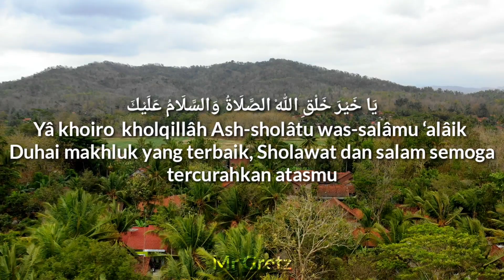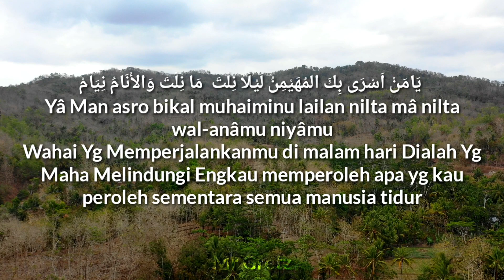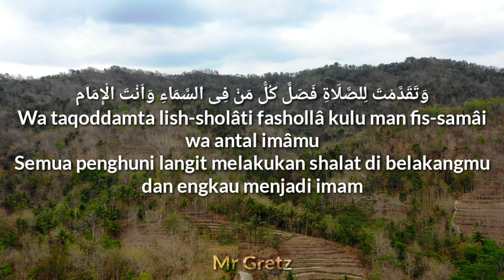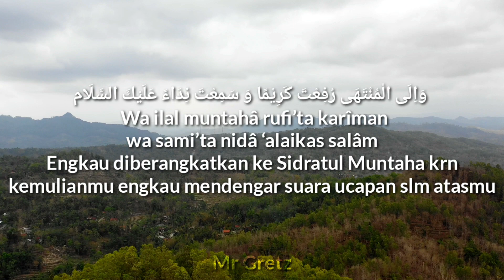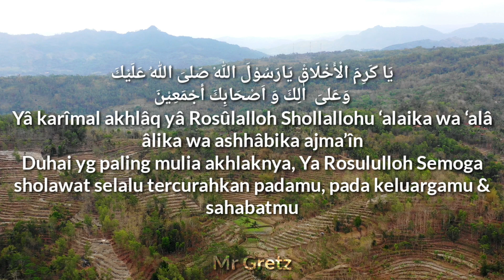INGET JAMAN CILIK !!! Sholawat Tarhim Subuh Legend Sepanjang Masa Sebelum Adzan Di Kumandangkan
Tarhim Sholawat Tarkhim sholat subuh, Sholawat Sebelum Adzan Di Kumandangkan dan lirik arab dan arti indonesia sholawat tarhim adalah sebagai berikut

الصَّلَاةُ وَالسَّلَامُ عَلَيْكَ ۞ يَاإمَامَ الْمُجَاهِدِيْنَ ۞

Ash-sholâtu was-salâmu. ‘alâik Yâ imâmal mujâhidîn.

Sholawat dan salam semoga tercurahkan padamu duhai pemimpin para pejuang

يَارَسُوْلَ اللهْ الصَّلَاةُ وَالسَّلَامُ عَلَيْكَ ۞ يَانَاصِرَ اْلهُدَى ۞

Yâ Rosûlalloh, Ash-sholâtu was-salâmu ‘alâik. Yâ nâshirol hudâ.

Ya Rosululloh Sholawat dan salam semoga tercurahkan padamu duhai penuntun petunjuk Ilahi
يَا خَيْرَ خَلْقِ اللهْ الصَّلَاةُ وَالسَّلَامُ عَلَيْكَ ۞

Yâ khoiro kholqillâh Ash-sholâtu was-salâmu ‘alâik

Duhai makhluk yang terbaik, Sholawat dan salam semoga tercurahkan atasmu

يَانَاصِرَ الْحَقِّ يَارَسُوْلَ اللهْ الصَّلَاةُ وَالسَّلَامُ عَلَيْكَ ۞

Yâ nâshirol haqqi yâ Rosûlallâh, Ash-sholâtu was-salâmu ‘alâik

Duhai penolong kebenaran,  Ya Rosulullah Sholawat dan salam semoga tercurahkan padamu.

 يَامَنْ اَسْرَى بِكَ مُهَيْمِنُ لَيْلًا ۞ نِلْتَ  مَا نِلْتَ وَالأَنَامُ نِيَامْ ۞

Yâ Man asro bikal muhaiminu lailan nilta mâ nilta wal-anâmu niyâmu

Wahai Yang Memperjalankanmu di malam hari Dialah Yang Maha Melindungi Engkau memperoleh apa yang kau peroleh sementara semua manusia tidur

وَتَقَدَّمْتَ لِلصَّلَاةِ فَصَلَّ ۞ كُلُّ مَنْ فِى السَّمَاءِ وَاَنْتَ الْإِمَامْ ۞

Wa taqoddamta lish-shalâti fashollâ kulu man fis-samâi wa antal imâmu

Semua penghuni langit melakukan shalat di belakangmu dan engkau menjadi imam

 وَاِلَى الْمُنْتَهَى رُفِعْتَ كَرِيْمًا وَ سَمِعْتَ نِدَاءً عَلَيْكَ السَّلَامْ ۞

  Wa ilal muntahâ rufi’ta karîman Wa ilal muntahâ rufi’ta karîman wa sami’ta nidâ an ‘alaikas salâm

Engkau diberangkatkan ke Sidratul Muntaha karena kemulianmu dan engkau mendengar suara ucapan salam atasmu

يَا كَرِمَ الْأَخْلَاقْ ۞ يَارَسُوْلَ اللهْ ۞ صَلىَ اللهُ عَلَيْكَ ۞ وَ عَلىَ اٰلِكَ وَ اَصْحَابِكَ أجْمَعِيْنَ ۞

Yâ karîmal akhlâq yâ Rosûlalloh Shollallohu ‘alaika wa ‘alâ âlika wa ashhâbika ajma’în.

Duhai yang paling mulia akhlaknya, Ya Rasulullah Semoga shalawat selalu tercurahkan padamu, pada keluargamu dan sahabatmu